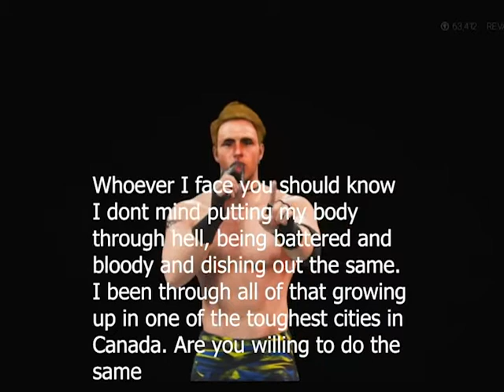UCT Underground Challenge